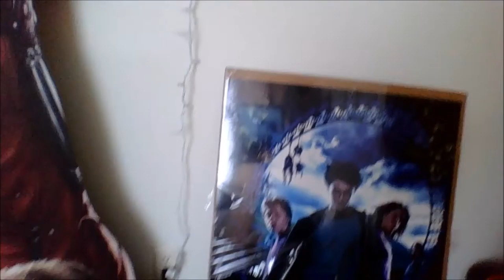Plants🌿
I went over to my friend keiran's house, and he had so many plants. Plants are your friends. Enjoy me showing you some awesome plants. Stay groovy